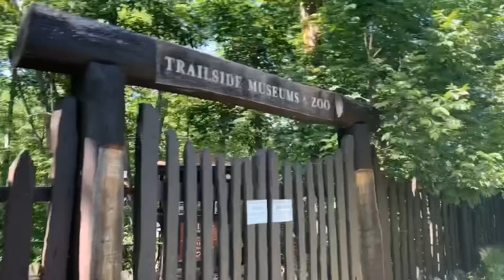and Bear Mountain State# Park New York# State